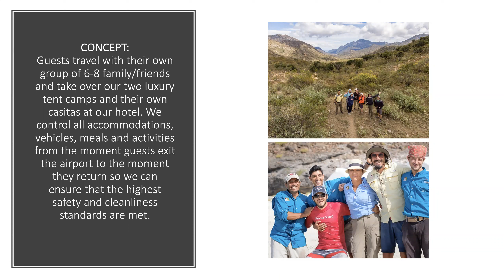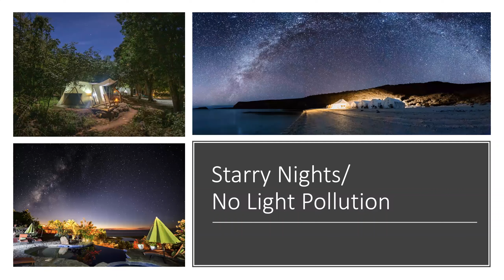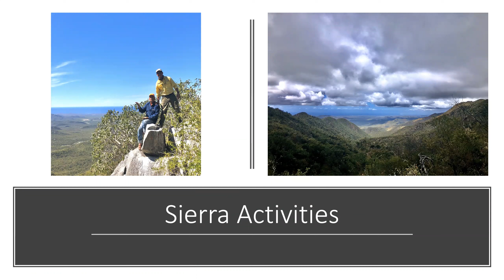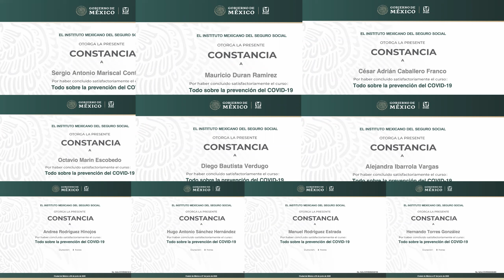Webinar: Remote Luxury in Baja California Sur - A Private Escape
Join Bryan Jauregui of Todos Santos Eco Adventures (TOSEA) for a 20-minute chat that highlights their new Remote Luxury in Baja itinerary - a curated private experience built for small groups of 6-8. This itinerary features their full camp take overs of TOSEA's three beautiful properties: Los Colobris Casitas, Camp Cecil de la Sierra, and Camp Cecil de la Isla. Special emphasis has been placed on health and hygiene and travelers can be assured that every step has been taken to ensure guest safety and comfort. Of course, no one's mind will be worried about that as they'll be having so much fun enjoying themselves!